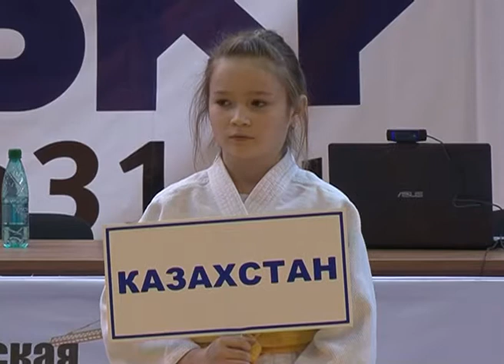Турнир по дзюдо «Поколение»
Почти 500 участников из 21 региона России и 7 стран ближнего зарубежья – столько спортсменов собрал в Старом Осколе 35-й международный турнир по дзюдо «Поколение». Он проводится среди юношей и девушек 15-16 лет. Помимо самих соревнований дзюдоистов ожидал двухдневный тренировочный лагерь. С подробностями – Екатерина Ровенских.